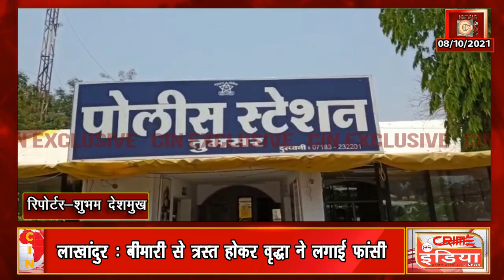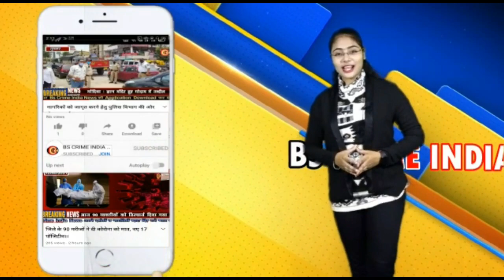पुरानी रंजिश में युवक की हत्या , एक आरोपी गिरफ्तार !!